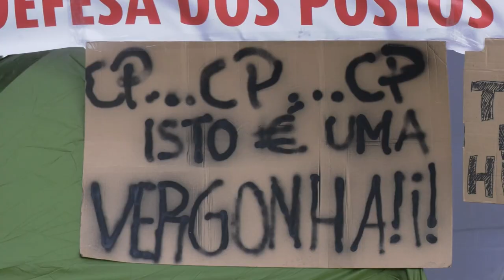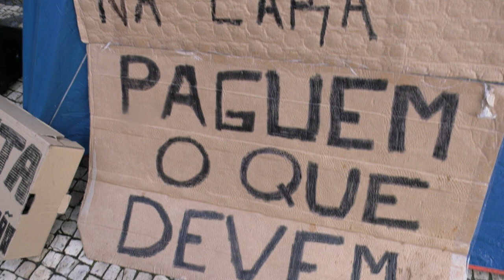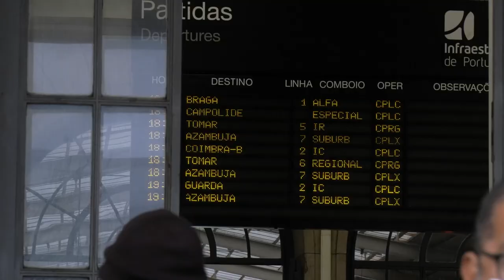Trabalhadores do serviço de bordo da CP acampam junto à estação de Santa Apolónia | ESQUERDA.NET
Trabalhadores do serviço de bordo da CP acampam junto à estação de Santa Apolónia, em Lisboa, pelo pagamento do salário de fevereiro e pela sua integração na CP.